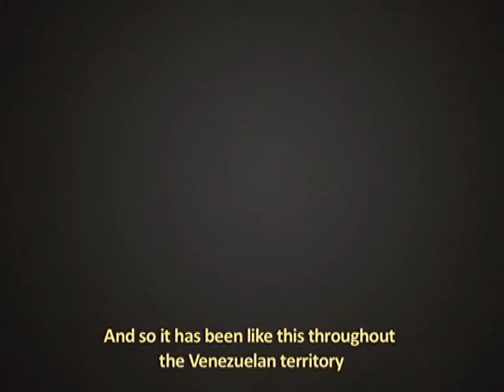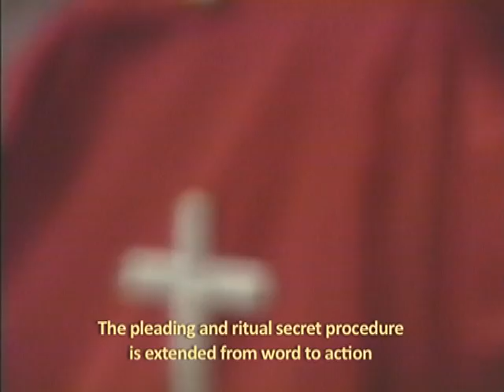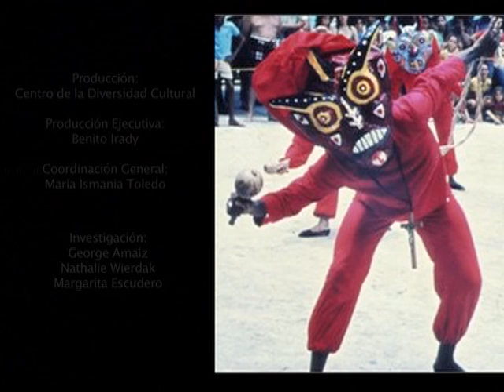Diablos Danzantes de Venezuela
UNESCO: Lista Representativa del Patrimonio Cultural Inmaterial de la Humanidad - 2012
Descripción: Las pequeñas comunidades de la costa central de Venezuela celebran de manera especial el Corpus Christi, festividad de la Iglesia católica romana que conmemora la presencia de Cristo en el sacramento de la eucaristía. Grupos de hombres adultos, muchachos jóvenes y niños, disfrazados de diablos enmascarados, ejecutan pasos de danza hacia atrás, en actitud de penitencia, al mismo tiempo que una jerarquía de la Iglesia católica avanza hacia ellos llevando el Santo Sacramento. El acompañamiento musical de la procesión se efectúa con instrumentos de cuerda y percusiones, mientras que los fieles hacen sonar maracas para alejar a los espíritus maléficos. En el momento culminante de la celebración, los diablos se rinden sumisos ante el Santísimo, simbolizando así el triunfo del bien sobre el mal. Los bailarines, llamados "promeseros'', son miembros perpetuos de hermandades que transmiten la memoria histórica y las tradiciones ancestrales de las comunidades. Los bailarines también llevan cascabeles, sonajeros, pañuelos y cintas para protegerse contra los espíritus malignos. Las mujeres se encargan de la preparación espiritual de los niños, organizan las diferentes etapas del ritual, preparan comidas, prestan su concurso para las danzas y levantan altares a lo largo del recorrido de la procesión. En los últimos años, algunas comunidades han empezado a admitirlas a que participen como danzantes. Impregnada de creatividad, espíritu de organización y fe religiosa, esta celebración tradicional fomenta un fuerte sentimiento de identidad comunitaria y cultural.
Paises: Venezuela (República Bolivariana de)
© (2011) Fundación Centro de la Diversidad Cultural
Duración: 00:10:40 - Soporte: DVD (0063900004)